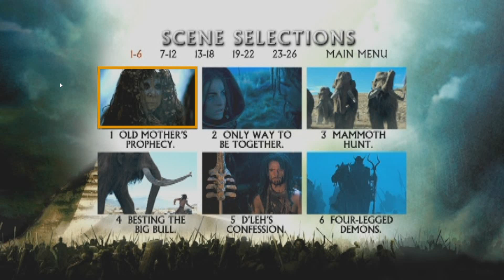DVD Menu Walkthrough #213 12/30/21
From my American DVD of 10.000 B.C.